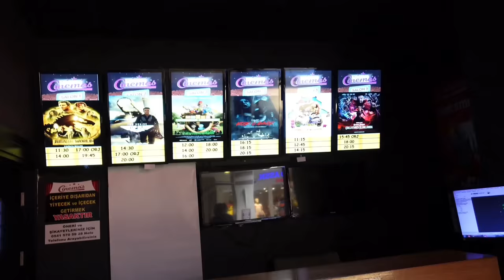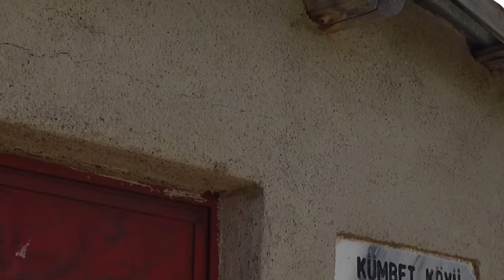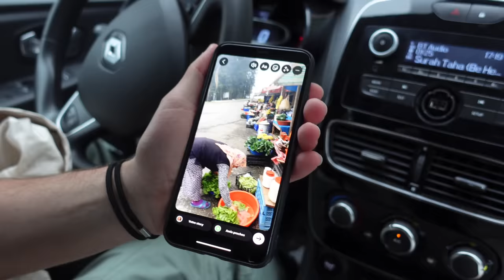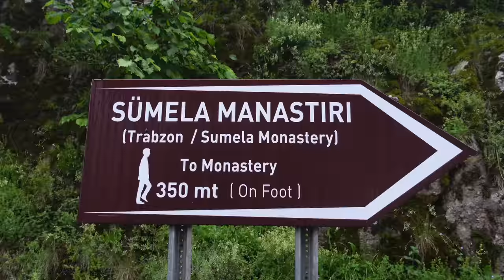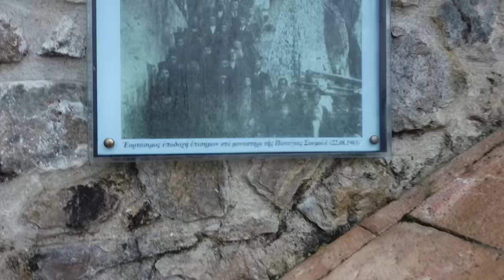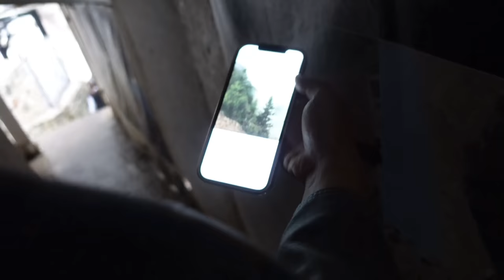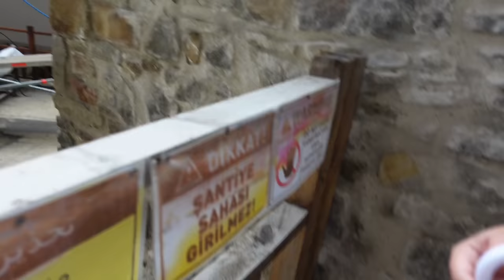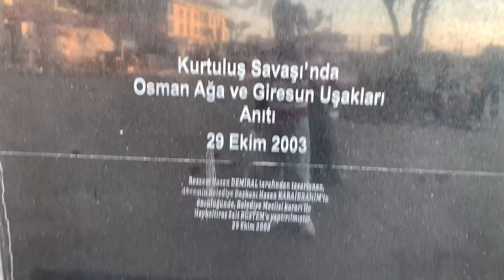Giresun, la plus belle ville du monde ?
Bon visionnage !